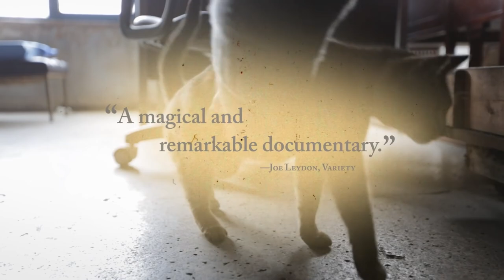KEDI Trailer - A Cats in Istanbul Documentary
Kedi Official Trailer: Attention Cat Lovers, this cat documentary will charm its way into your heart! Watch the trailer for Kedi from director Ceyda Torun.

Hundreds of thousands of Turkish cats roam the metropolis of Istanbul freely. For thousands of years they’ve wandered in and out of people’s lives, becoming an essential part of the communities that make the city so rich. Claiming no owners, the cats of Istanbul live between two worlds, neither wild nor tame –and they bring joy and purpose to those people they choose to adopt. In Istanbul, cats are the mirrors to the people, allowing them to reflect on their lives in ways nothing else could.